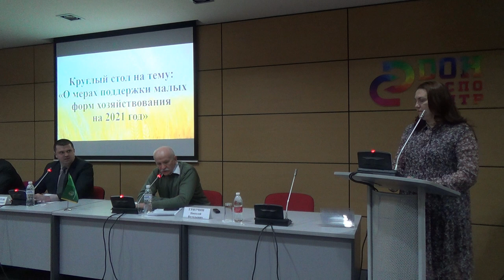Какие подводные камни возникают при реализации грантов и субсидий для кооперативов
Одна из острейших проблем для всех фермерских хозяйств – повышение производительности труда. Автоматизация требует денег, а их зачастую нет и взять негде. Но если несколько хозяйств объединяются, они могут получить от государства крупную сумму – грант на развитие кооператива. По такому пути пошёл СПССоК «Восход» из Песчанокопского района. Локомотивом, который объединил и потащил за собой два десятка хозяйств, стал мясоперерабатывающий комплекс «Виктория».
– Мы занимались скупкой скота на убой: брали мелкими партиями и потом реализовывали полутуши. Мы заметили, что у фермеров возникают проблемы с откормом скота и с логистикой. У нас мало хозяйств, которые занимаются разведением племенного КРС мясных пород, и затраты на логистику получаются колоссальными. Фермеры самостоятельно привозили партии до 100 голов, километр обходился им в 55 рублей. Кооператив может привезти 500-600 голов по той же стоимости, то есть затраты на логистику уменьшаются в разы, – сказала главный бухгалтер СПССоК «Восход» Ирина Фисюкова.